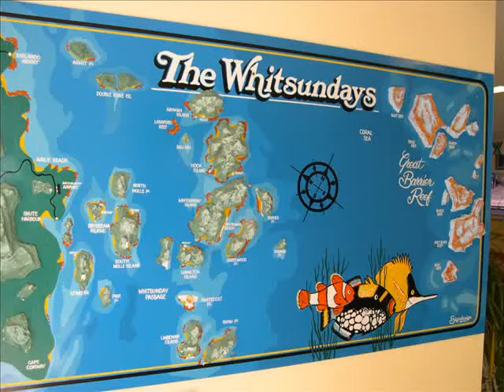Whitsundays 1 day in plane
A plane over on of the beautiful place in australia